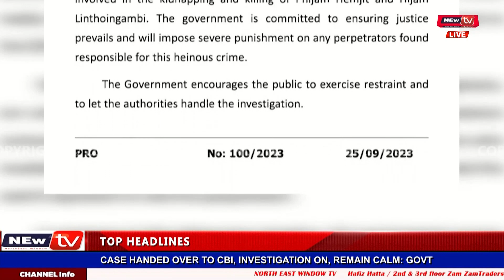📺𝐂𝐀𝐒𝐄 𝐇𝐀𝐍𝐃𝐄𝐃 𝐎𝐕𝐄𝐑 𝐓𝐎 𝐂𝐁𝐈, 𝐈𝐍𝐕𝐄𝐒𝐓𝐈𝐆𝐀𝐓𝐈𝐎𝐍 𝐎𝐍, 𝐑𝐄𝐌𝐀𝐈𝐍 𝐂𝐀𝐋𝐌: 𝐆𝐎𝐕𝐓📺